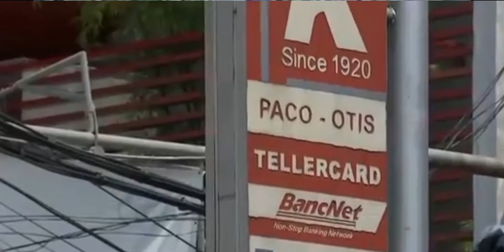Take A Closer Look: Otis Robbery Incident